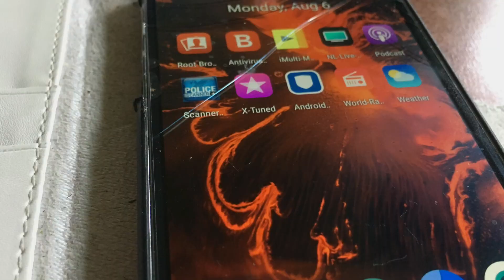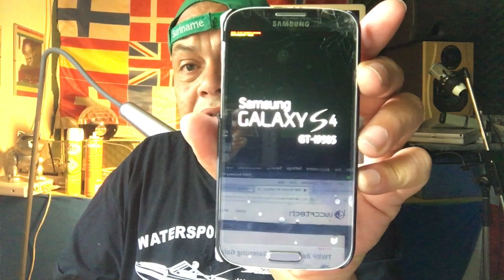DOWNLOAD Nougat (Lineage OS 14.x ) for Samsung S4 GT i9500 2018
Testers Welcome -

Best upgrade the i9500 could ever get
and that by a developer that also take care of his creations - how blessed
can this old phone be ?

about :

Finally development for S4 Gt i9500
congratulations Users now you can upgrade 😍
This is all possible by Hero Developer ALBERTO 🙏

I dont have the device so I collected all tools like TWRP , The ROM and Magisk so you can use your PAPPS (Puck's Apps )
including your personal Firewall .

Enjoy Links on the way as soon as im home

Official alberto ja3gxx i9500

Mod is to old to share ♥️ just get aurora store from Fdroid site and make the best of it 👊😁